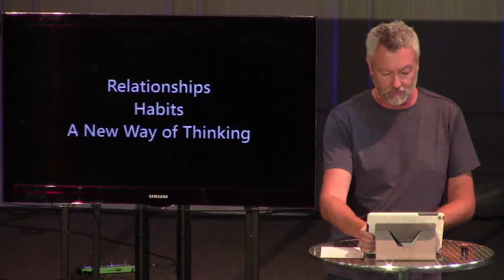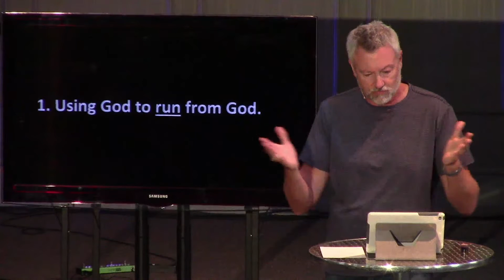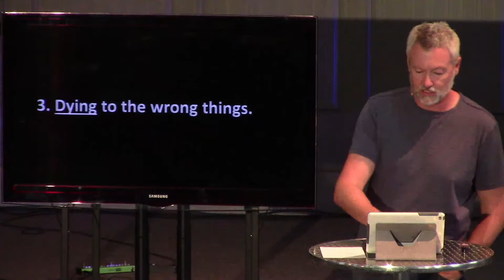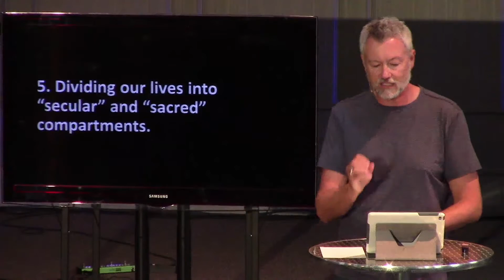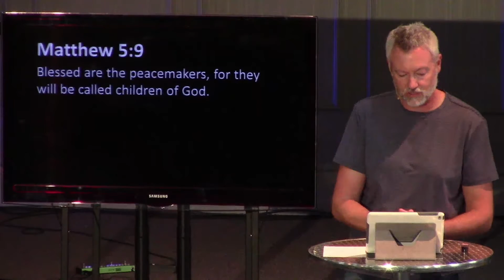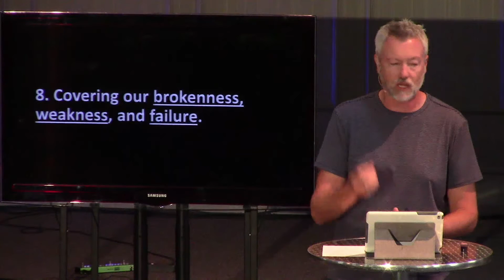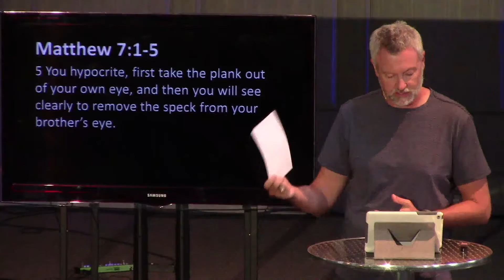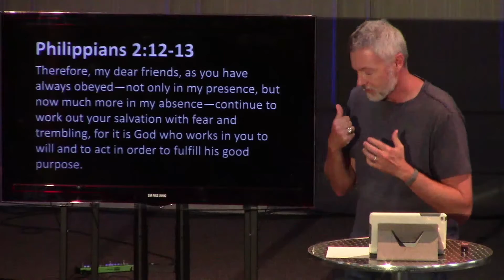The Secret to Spiritual Maturity - Week 2